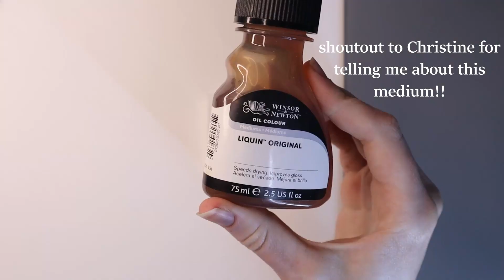connecting art & music with your soul...🌧️🌲+rainy day ambience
🌲🌧️🌿Paint one of my favorite songs with me while listening to rainy day ambience and relaxing piano music... I hope you enjoy:)

✨I thank my first 1,200 followers and first 50 subscribers... I'm overwhelmed with gratitude✨

There's many people out there, who function like I do. If you've found yourself struggling with how to describe or explain how you are feeling, not only to other people, but even to yourself? Let me just say you are in good company!

I've identified as an artist for as long as I could pick up a muddy crayon, and I have experienced the FREEDOM and RELIEF when I can process my life through my artistic expression.

I want to help you experience that too!